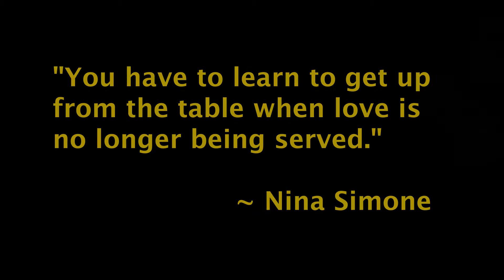TruF8th Promo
Promotional video for TruF8th T shirt line promoting sisterhood and positivity among women of color.